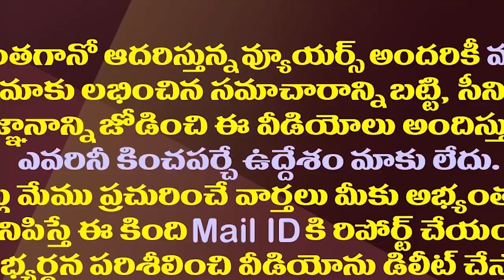ఆ హీరో పై అభిమానంతో గరికపాటి అంత పనిచేశారా!?| Chiranjeevi Fans Are Making Garikapati's Video Viral